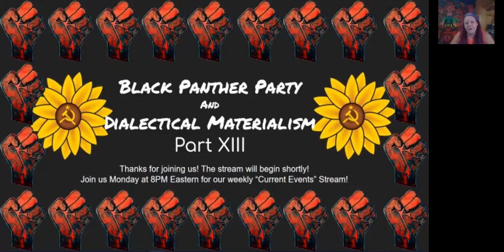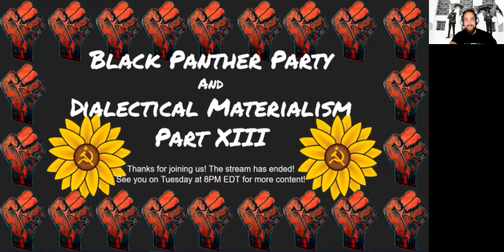Black Panther Party and Dialectical Materialism, Part XIII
We're reading from the Bobby Seale's book "Seize the Time" and learning about the Black Panther Party, and how they used Dialectical Materialism in their revolutionary work!

Make sure to share our show with your friends!

Workers of the World, Unite!